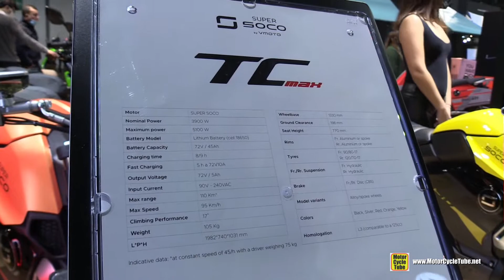2022 Super Soco Max Electric Bike - Walkaround - 2021 EICMA Milan